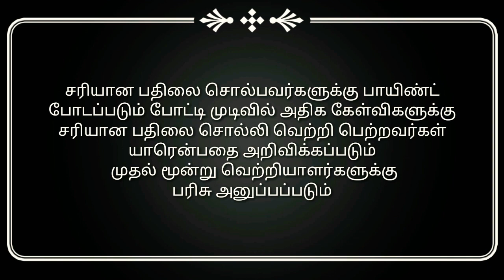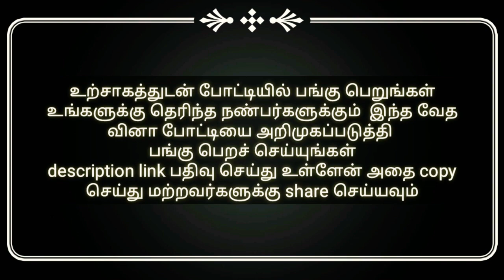வேதமே நலம் TAMIL BIBLE QUIZ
புதன்கிழமை தோறும் இரவு7:30 to 8:30 வேதமே நலம் வேத வினா போட்டி நடைபெறும்

அநேகமாயிரம் பொன் வெள்ளியைப்பார்க்கிலும், நீர் விளம்பின வேதமே எனக்கு நலம்.
சங்கீதம் 119:72(வேதமே நலம் என்கிற வாட்ஸ்அப் குழு லிங்க் பெற்றுக்கொள்ள) எனது வாட்ஸ்அப் எண்ணிற்கு தொடர்பு கொள்ளவும் 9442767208

வேதமே நலம் வேத வினா போட்டி உங்கள் பெயரை பதிவு செய்ய